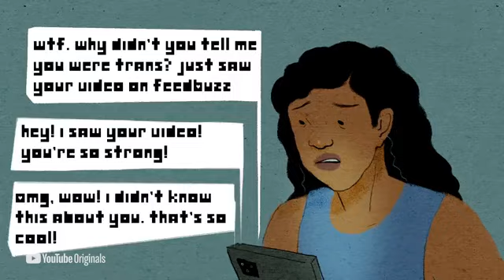The Power Of Words an Illustrated Film by Kat Blaque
in my opinion Kat Blaque is valuable like she's a big part of my world and i find her to be very interesting and polite